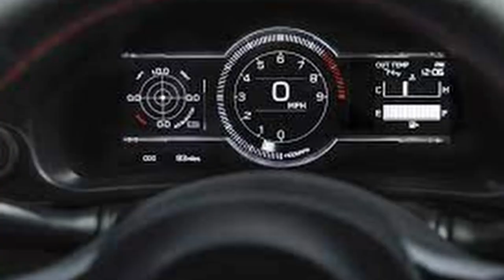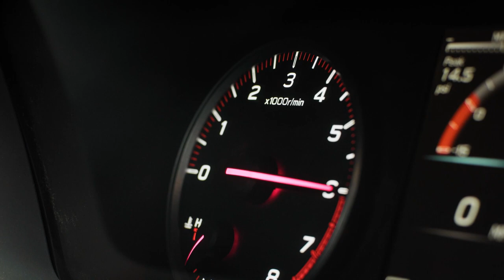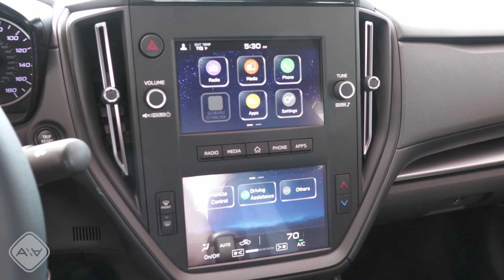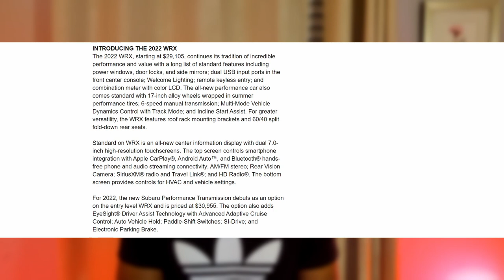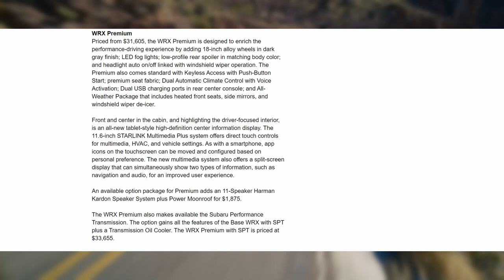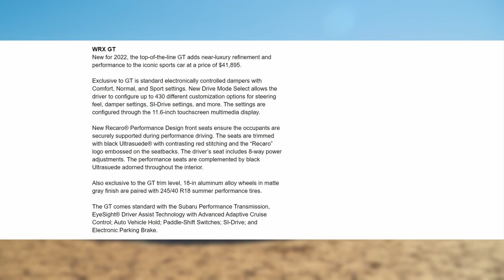2022 Subaru WRX in-depth look | Everything you need to know!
In today's video, we take a look an in-depth look at the 2022 Subaru WRX. I go over the exterior, interior, performance, pricing, packaging, and how it compares to other vehicles.

Timestamps:
Exterior Impressions: 1:02
Interior Impressions: 7:41
Performance: 12:00
Pricing & Packaging: 18:30
How does it compare?: 22:41
Civic Si: 22:53
GLI: 23:55
GTI: 25:11
Golf R: 26:55
Elantra N: 27:40